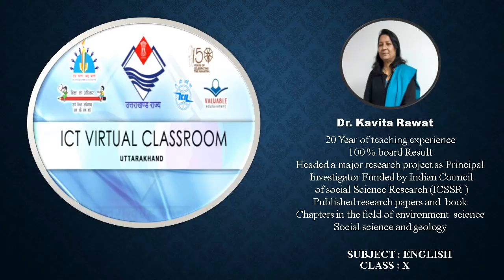कक्षा: 10, विषय: अंग्रेज़ी, भाग: 48 (07.03.2022) आईसीटी वर्चुअल क्लास रूम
07032022_11.00am to 11.40am_English_Sample Papers 10 Years_Dr. Kavita Rawat_X_part 12